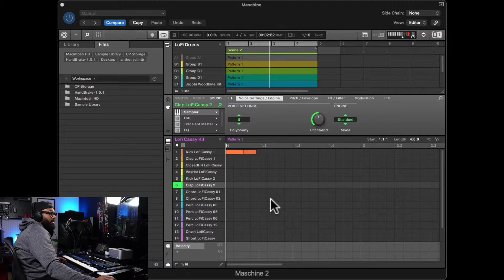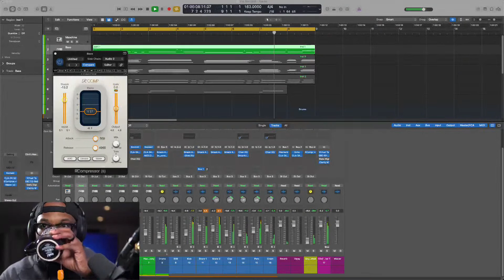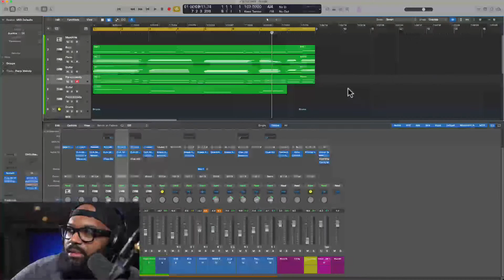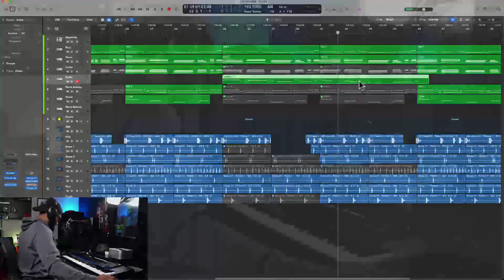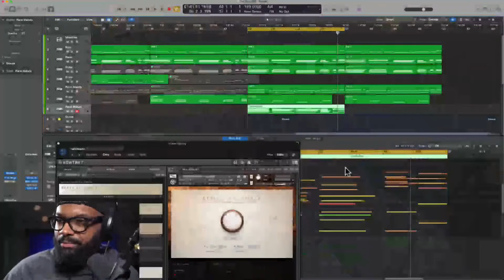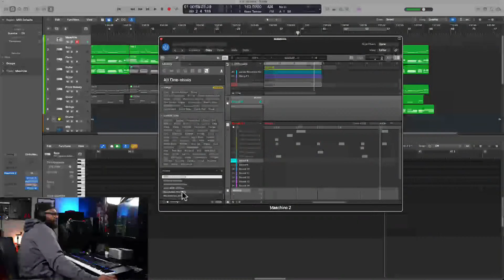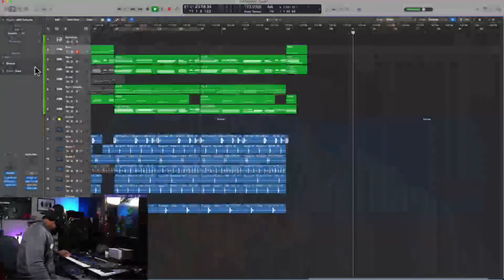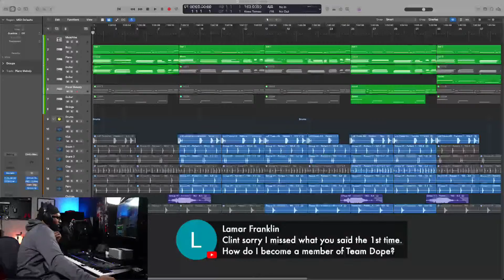📺 Producing A Beat For TV Placements | Lo-fi Vibes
Learn how to get your music placed in TV, film & media

Become a channel member and get access to exclusive BTS videos and watch me work on actual briefs LIVE.

ClintMusic: 🎵
Yo! Thanks for checking out my channel where I:

🎯 Share ways to create multiple streams of income as a music producer
🎯 Give you tip & tricks to consistently land TV & film placements
🎯 Review some the latest music tech and gear in our industry
🎯 Help you produce and mix industry quality music

If you love anything music production, music licensing and music business. You are pretty much dope in my book! 👊🏾

Join me for LIVE Q&A's every Wednesday at 12PM ET.